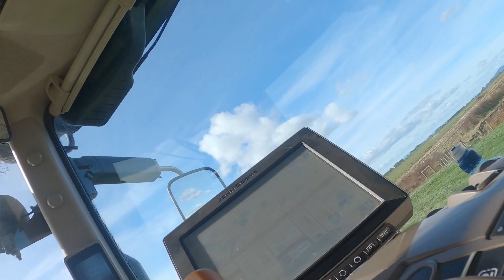Grate Friday 5 0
So it’s been about a couple weeks since I started to share with you the saga that is a part of my life. And the key points are

 #1 I started taking drugs from a very young age, and pushed that to the limit in typical me fashion

#2 Followed that up by f ing myself up having some fun somewhere in typical me fashion (this never changes)

#3 The new acronym  for "family wreaking evil corporation”is FWEC and I love it. Say it out loud , it sounds like a toddler trying to swear. naww it soooo cute!  i'm gonna get it printed on a t shirt .

#4 That I spend a lot of time waiting for lawyers to get back to me.

This isn't typical in my experience. My local family lawyer who hooked me up with the fulla a cool name just picks up the phone when I ring. But she is pretty special, our familys go back generations and she has not only been my lawyer before that she was my publican. So i'm not sure if I spent more money with her when she owned the pub or when she does my conveying and what not, either way I don't really care, she makes me laugh while she works her magic and that's priceless.

So still waiting on me employment lawyer to get back about heading up to fill that form in, I all so want to see where this fulla works. I don't like to judge people on their things, I'd prefer to give them time to judge on their actions and words definitely comes into it. I like architecture and some art, for some reason lawyer’s office's are great for both I've discovered on this “process”.
I'm pretty willing to take another day off work to get this right, it's not the first time I've had to take time off to travel into the CBD. The last time I went was for the mediation thingy. And there, this lovely lady informed me that I"m legally not allowed to speak about what happened there. But don't worry you're not missing out on much. I did ask what she said was a very good question . What about everything that has happened before we are sitting here? Which she replied with. Yes I am legally allowed to speak about everything that has happed leading up to that moment.

So right now I'm thinking I have 100 or so videos, each video gets 5000 characters for comments about the "video" and the average number of letters in English words is 5 so that gives me 100 000 words to do this in.  It won't be enough I"m afraid, I'll just have to make some more Tractor Corn, and hopefully a little Trucking.

Since I’m here I might as well talk about the video. All this talk of law is a bit of a yawn fest, even if it might shape how this pain killer is used this country, not that I care about that. I think the term is precedent.

This has been sitting around for a while. We all have our secrets,  it's no secret that Austins have been the first in the world to do a lot of things like folding corn heads and planters to fit through our typical kiwi 12 foot gates. But there are other things you don't know and hopefully it will stay that way.

This years harvest was quite possibly the hardest I've known. Particularly if you were a chopper driver, best year to be stacking ever though! And we got it done, the wheels and a few badges were nearly falling off by the end of it but that's completely normal with the volume of work we do in the brutal conditions we play in.  No bother though, it gives us something to do in the winter.

And this growers farm. I honestly love this farm, it really has it all. Probably every soil type you can get in the Waikato, some of the biggest bulls i've ever seen, but keep in mind I am a forklift driver that lives in town in the middle of a dairy country, soI I'm no expert on dry stock, but I do appreciate a good steak, even if it has it’s legs attached still. And there is a pack of working dogs that looked liked they earned their keep. You just don't see that around these parts. But not a single dairy cow.
Just a serious cockey with big bulls who possibly owes me some beer, or I owe him. I can't remember the terms of the bet and we never shook on it any way.

And the dairy is a tight operation, well managed by a guy I use to work with at Austins back in the day. Good dude.

The reason to do all this work? To have the weekend off watching the man child at a 7's tournament physically destroying guys, it was a proud dad moment. And then spend the rest of the time chilling. like actually becoming one with the couch.

I probably should have done this then but it wasn't on my mind.  Like school this whole writing thing is a struggle. But I think this is a yarn that needs to be told, I think it's my paternal instincts, not to be confused with maternal instincts (if you don't know the difference  google it, i'm running out of characters) kicking in. If you can understand that, then you know all ready.

So i'm gonna go to work now, out side. This staring at a computer screen is not my cup of tea, and is pretty lame.

But that's just my opinion

cheers🤙